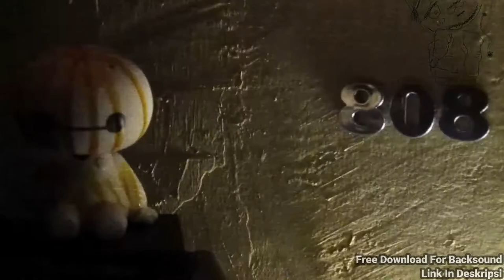Free Download For Backsound (38 Music)